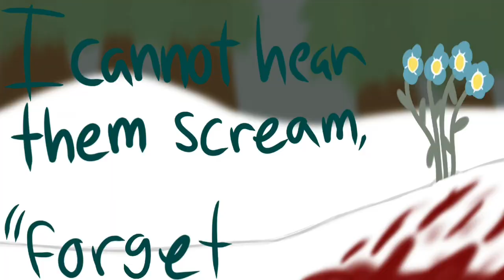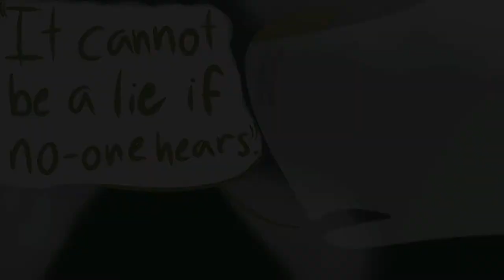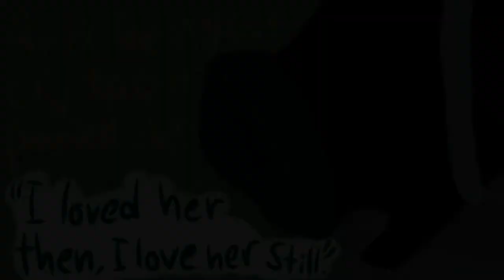~Forget-Me-Not~ A WoF OC's PMV (85 Subs Special!)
Wrath, the ancient murderous legend, is visited by the ghost of his long dead wife. Grief ensues.

(I'm gonna be honest, I'm absolute crap at long explanation posts. If you have any questions/theorys, drop them in the comments and I'll answer them/confirm them!

I also kinda want to keep some of this story vague, as I may want to tell it all in a different format.)
Characters:
-Wrath: Black & teal NightWing dragon, caring husband during early life. Later became a bit of a murderous ancient legend.
-Eira: White & gold Ice/SilkWing dragoness, silk glands mutated, and stole the chill of her frostbreath. Slowly killed her.
Apps Used:
-IbixPaintX: All Art
-VN Video Editor: Editing
Audio Credits:
-Elsa's Song: The Amazing Devil